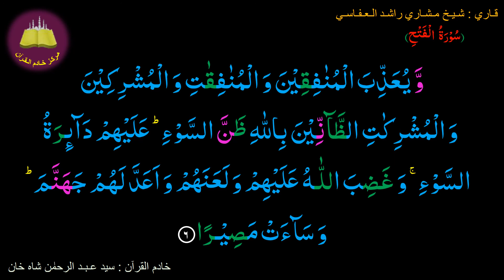Memorize 048-Surah Al-Fatt-h. (06 of 29) (10-times repetition)